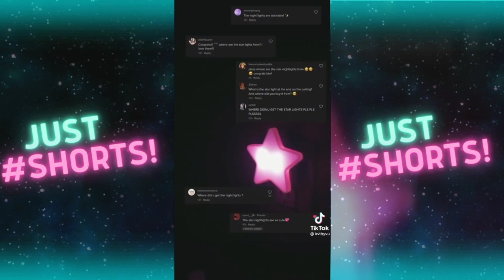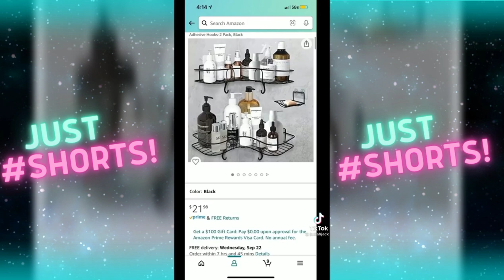TIKTOK Made Me Buy It Amazon Must Have 2021 |Link in Description| #2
Hello! I hope you all have an amazing day. What was your favorite?

As always, all the best!

Thank you to all the amazing TikTok creators for making these videos. Please go and support them on TikTok and social media.

Links to all products are in the description below. I did my best to find exact items, but if it isn’t available, alternatives are listed.

✨ Try Amazon Prime for FREE! ☺️
・ 30 Days Free ☞
・ Audible Gift Membership ☞
・ Audible Premium Plus ☞

00:00 @chaltner
White Marble/Teak Wood Serving Board, 10-Inch Round
White Silicone Kitchen Utensils Set
2-Slice Toaster(Mellow Yellow)

00:19 @adelainemorin
FENTY BEAUTY by Rihanna Lil Gloss Bombs: Mini Lip Duo + Keychain Holder

01:20 @rachelrigler
palladio pressed rice powder

02:10 @julianna_claire
Football Stadium Melamine Bowl
Cute Chip Clips
EZ Off Jar Opener

02:37 @snkrlit
Silicone Waterproof Shoe Covers

02:46 @asmrblindbags21
Skull Skeleton Hand Bracelet

03:06 @jookstogo
Telephone Shaped Handbag

03:23 @popitspine
Back Stretcher

03:31 @caseyyisfetchh
Lumineux Ultra-Bright Whitening Pen

04:04 @mlscleanin
Kitchen Sink Caddy

04:19 @kaelimaee
Makeup Storage Organizer Box

04:58 @briannaxliv
4.3 Inch Hair Claw Clips

05:14 @asmrblindbags21
mirrorbook air

05:28 @julianna_claire
Microwave Cover for Food
Joie Fresh Stretch Pod Size, Orange
Kitchen Shears with Built-in Cutting Board

05:55 @_catben_
Unbreakable Plastic Water Drinking Glasses 16 oz
Kitchen Towel Hooks
Brigii Mini Vacuum Cleaner

07:28 @zaharrosinsky20
Prism Glasses Lazy Glasses

07:38 @kvthyvu
LED Night Lights Plug in Wall (Pink)

07:56 @jadiahjack
Mkono Plant Stand - EXCLUDING Plant Pot
One 5 foot Artificial Silk Bird of Paradise Palm Tree Potted Plant
Under Cabinet Paper Towel Holder
Broom Holder Wall Mounted
Corner Shower Caddy
Kitchen Knife Set, 18 Pcs
Roll Up Dish Drying Rack
Heavy Duty 176 Lbs Capacity Collapsible Folding Outdoor Utility Wagon